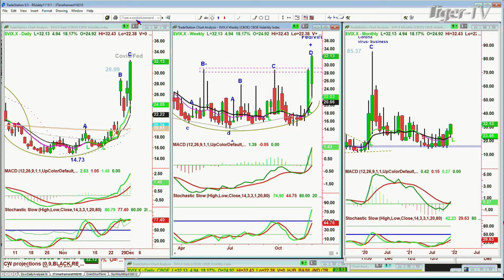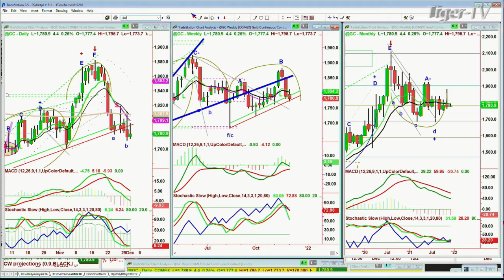December 1st, 4PM ET Market Update on TFNN - 2021